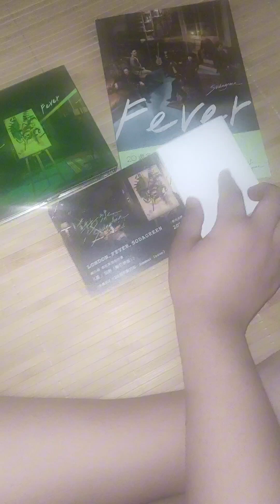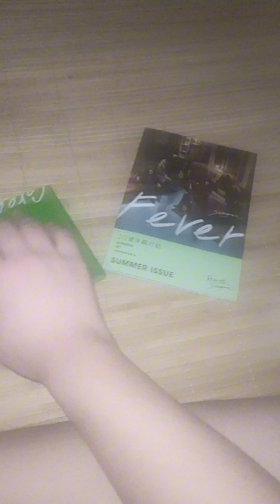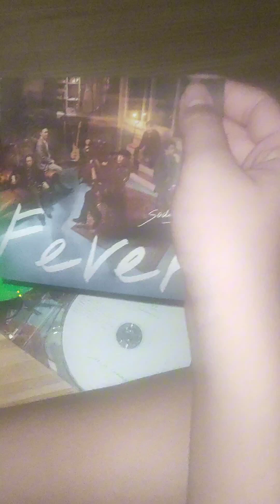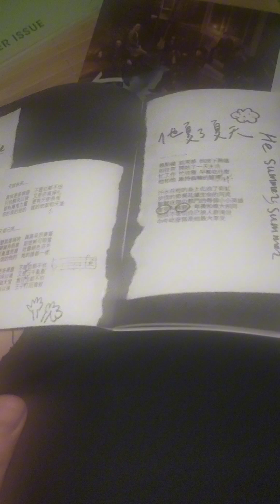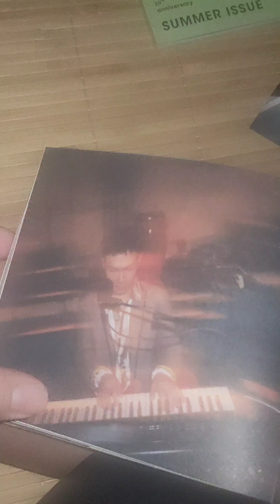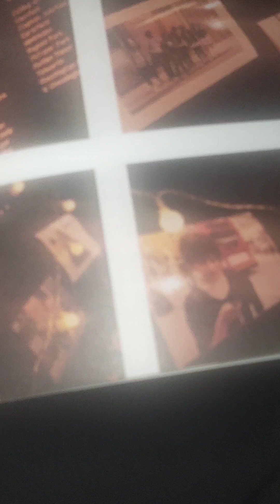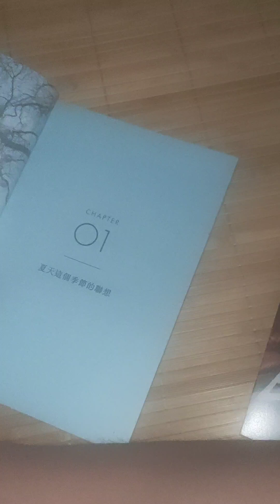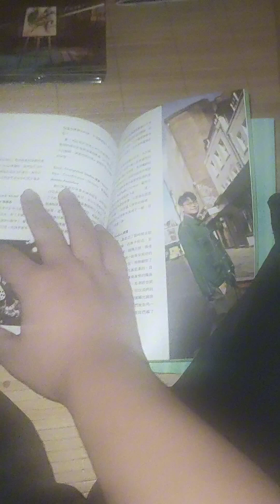夏/狂熱（蘇打綠版）不完整介紹之原聲介紹超不好聽對吧！仍受一下吧！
夏/狂熱（蘇打綠版）
不完整介紹之原聲介紹
超不好聽對吧！
仍受一下吧！